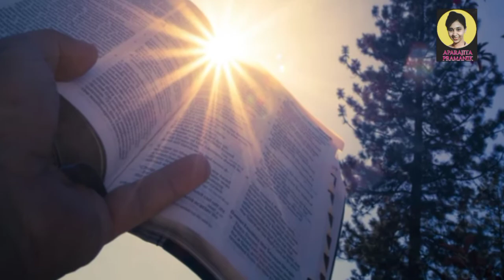প্রজাতন্ত্র দিবসের কবিতা।। Republic day Special।। কুলি-মজুর।। কাজী নজরুল ইসলাম।। কন্ঠে: অপরাজিতা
প্রজাতন্ত্র দিবসের কবিতা।
কুলি-মজুর
-কাজী নজরুল ইসলাম
কন্ঠে: অপরাজিতা প্রামানিক

Pictures collected from unsplash & search engines
Made with Film Maker